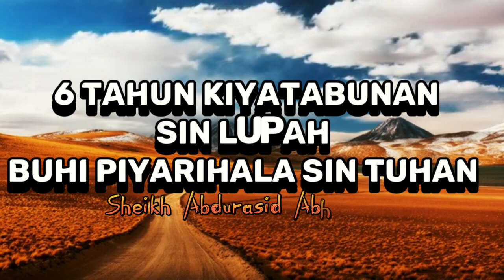6 Tahun Kiyatabunan sin Lupah Buhi Piyarihala sin Tuhan SubhanallahSheikh Abdurasid Abubakar